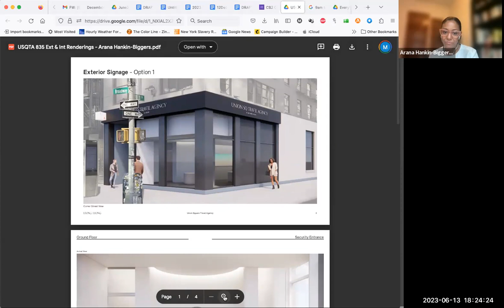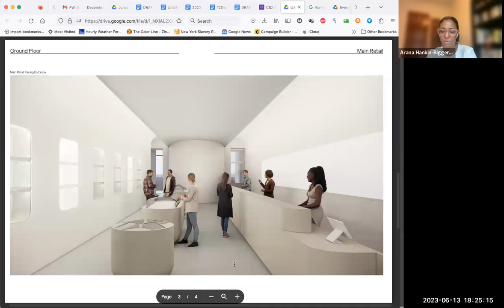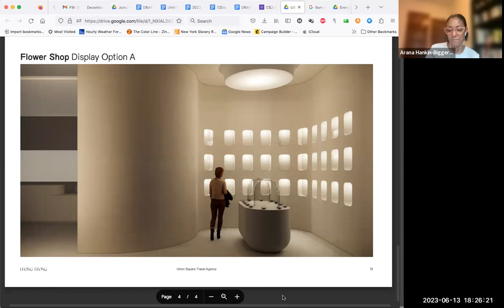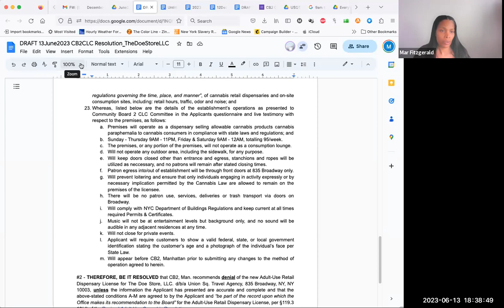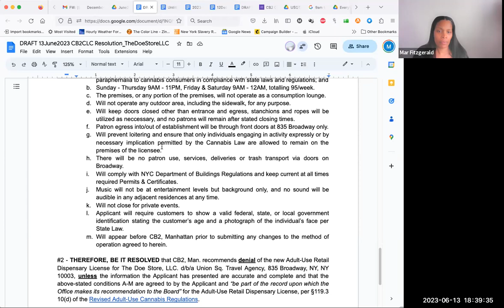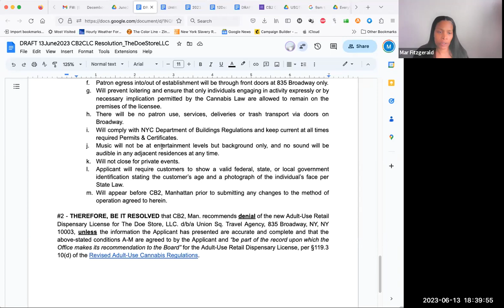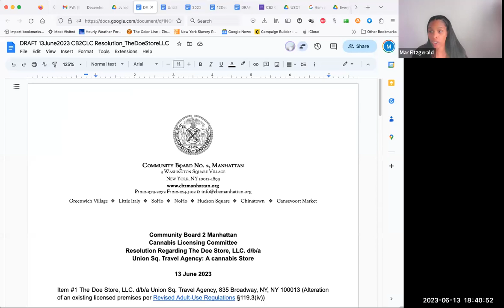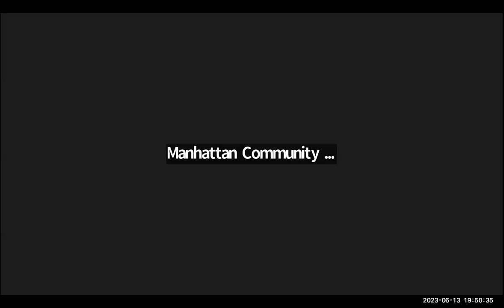Manhattan CB2 June 13, 2023 - Cannabis Licensing Committee Meeting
* Union Square Travel Agency – application to relocate the dispensary to the southwest corner of East 13th Street and Broadway.